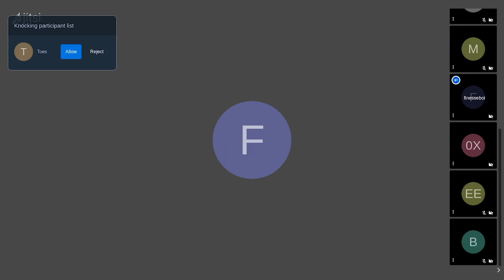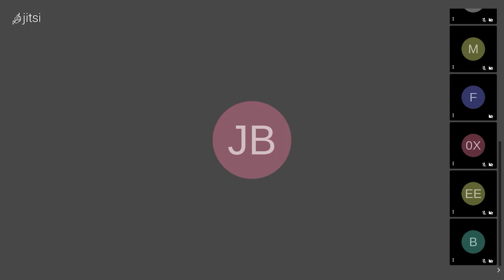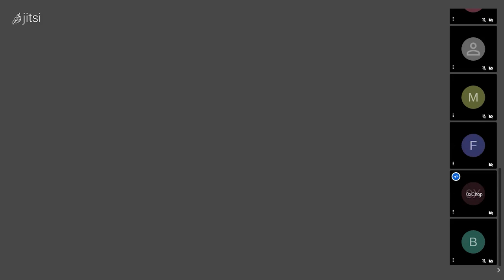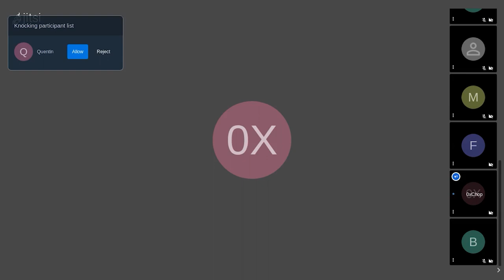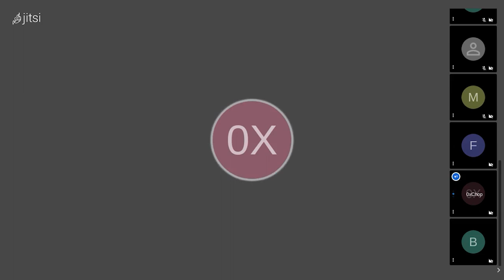Governance Call #6 - February 24th, 2021 - NFTX Index Funds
Watch the full recording of Governance Call #6 by the NFTX DAO.

Come & join us on our next governance call, March 3rd at 16:00​​ UTC.